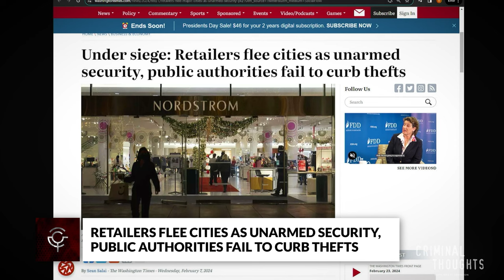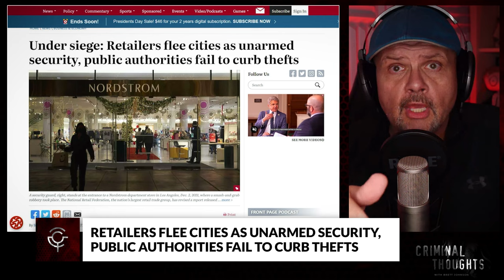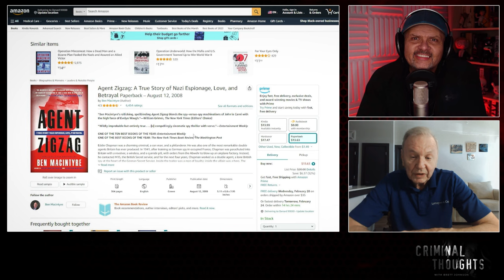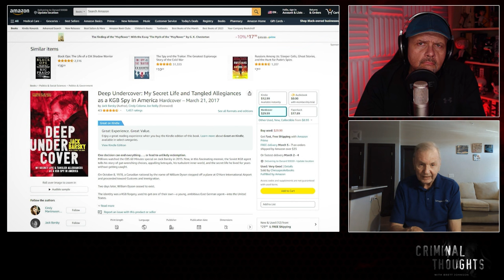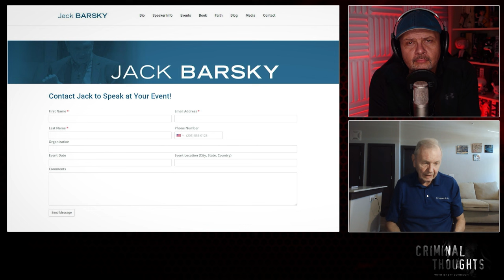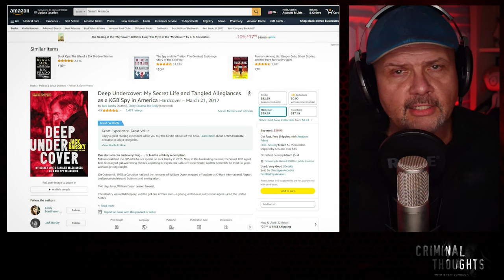DEEP Undercover (ft. former KGB Spy, Jack Barsky) | Criminal Thoughts Podcast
Jack Barsky is a German-American author, IT specialist and former sleeper agent of the KGB who spied on the United States from 1978 to 1988. Exposed after the Cold War, Barsky became a resource for U.S. counterintelligence agencies and was allowed to remain in the United States.

Watch Brett Johnson on the Jordan B Peterson Podcast